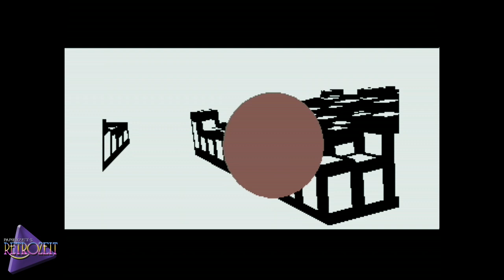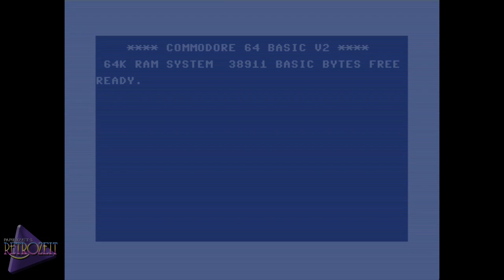Median - Commodore 64 DEMO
:: Median ::
Released by :: Lethargy